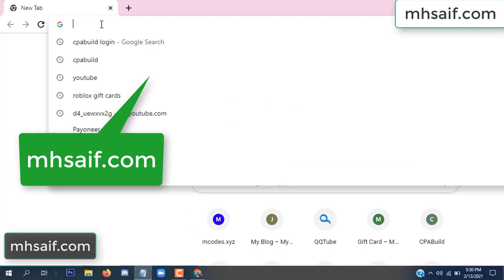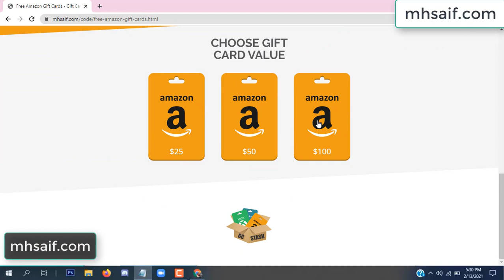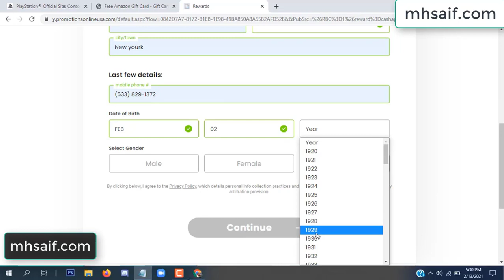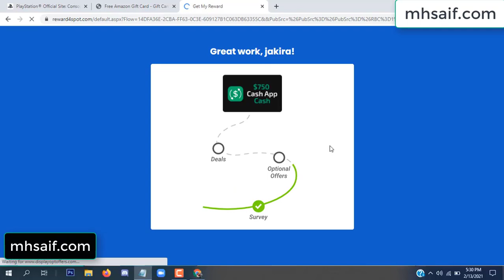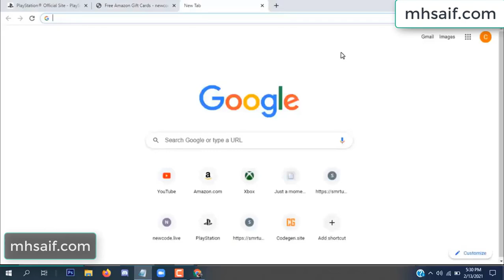Free amazon gift card codes ➖ Free amazon codes [2022]